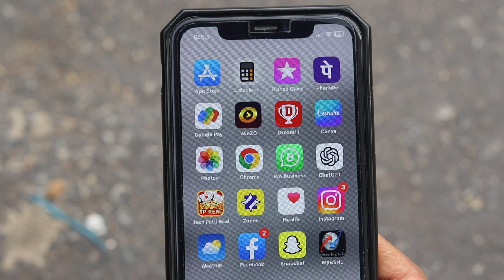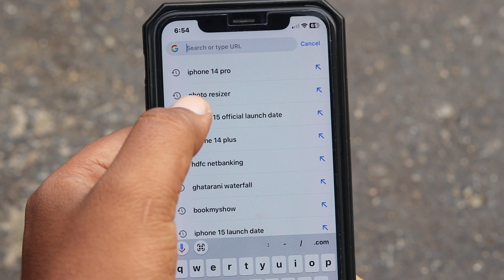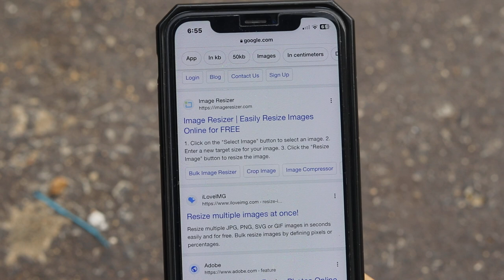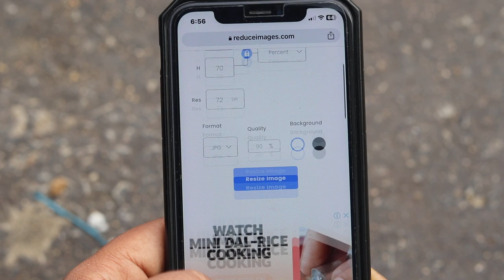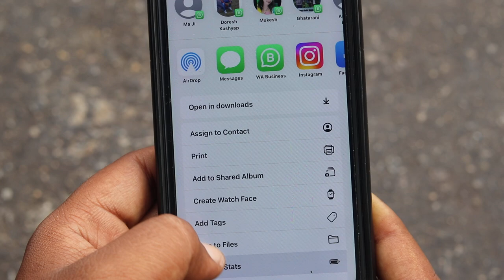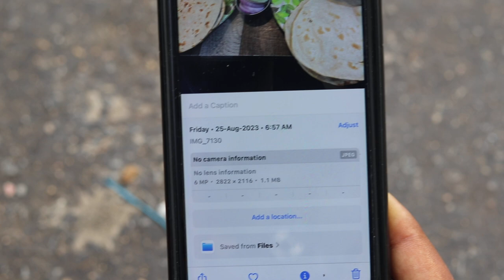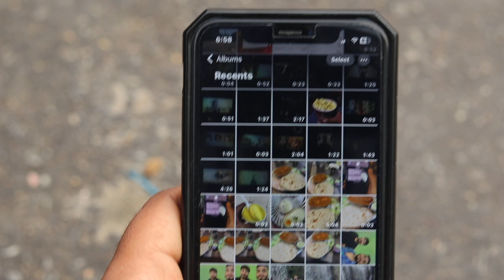iphone me photo ka size kaise kam kare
AAJ IS VIDEO ME MAIN AAPKO BATAUNGA KI IPHONE ME PHOTO KA SIZE KAISE KAM KARE | IPHONE ME PHOTO SIZE KAM KAISE KARTE HAI | IPHONE MEIN PHOTO RESIZE KAISE HOTA HAI

Title:iphone me photo ka size kaise kam kare
Edit Softwere: Filmora9
Uploader: Revti Raman
Connect with TECH ARMAAN YOUTUBE CHANNEL